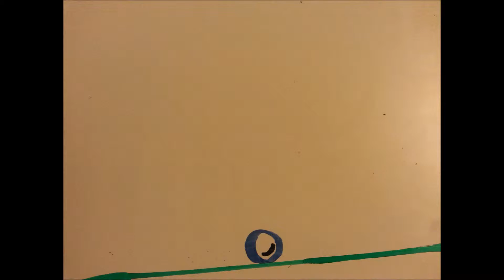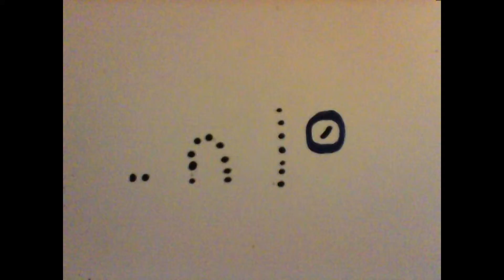Stop Motion| Mezzi's Adventure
This is a stop motion (whiteboard) animated short about my hamster Mezzi. It shows his exciting journey around my house and the struggles he faces (mostly getting stuck). Enjoy!

Music & Animation is original.